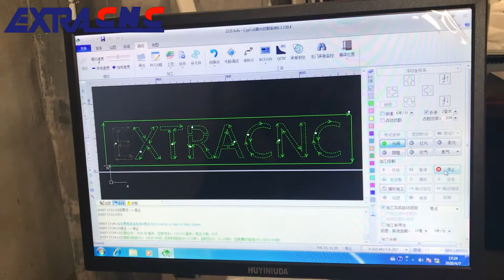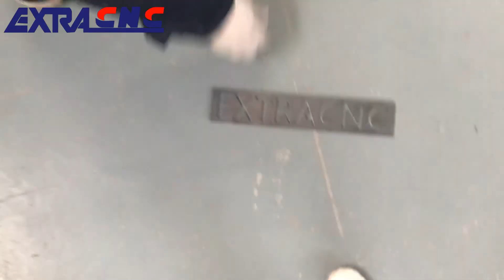fiber laser cutting machine of 1000w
Fiber laser cutting machine adopting world famous fiber laser source and USA laser mech cutting head and dynamic focus system, it can cut and punch different kinds of metal materials with higher precision and higher speed.Since laser is transmitted by fiber, it is no need to maintenance or adjusts the laser optical path, it greatly reduces the machines fault rate and prolongs the working life. Large format cutting area metts the demands of various kinds of metal processing.

If you want to get more details of fiber laser cutting machine , kindly pls email us to , You aslo can add our whatsapp/wechat: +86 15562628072 to get quickly response. and you also can check more from our official wesite